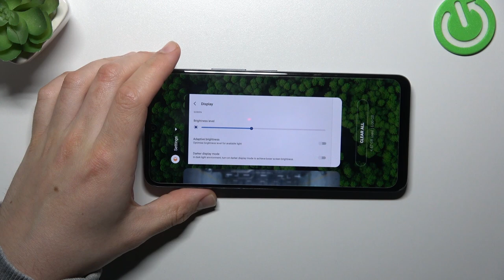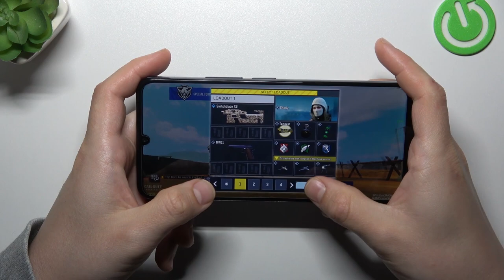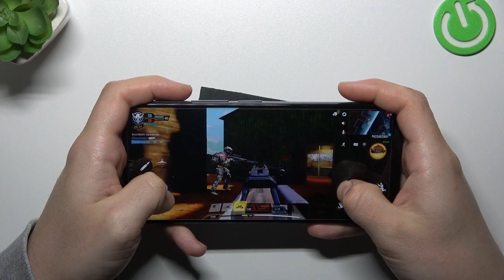TCL 40 SE - COD Mobile | Gaming TEST | Game Efficient Checkup & Smooth Presentation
Good morning! This channel was crafted exclusively for you, aiming to enhance your understanding of the smartphones that pique your interest. Brace yourself for a thrilling game test featuring the TCL 40 SE as we push its boundaries in gameplay.

How games works on TCL 40 SE? How games works on TCL 40 SE? How to play games on TCL 40 SE? How games is running on TCL 40 SE? How to check performance of games on your TCL 40 SE?